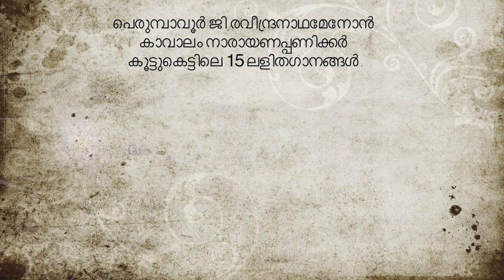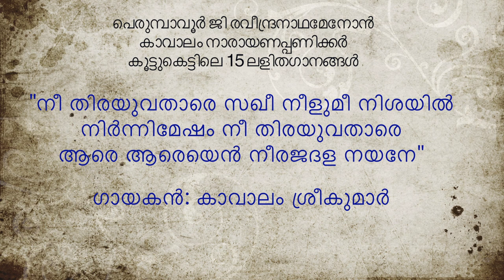Old Light Songs | Perumbavoor | Kavalam Narayana Panikkar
Uploaded on 3rd April 2022